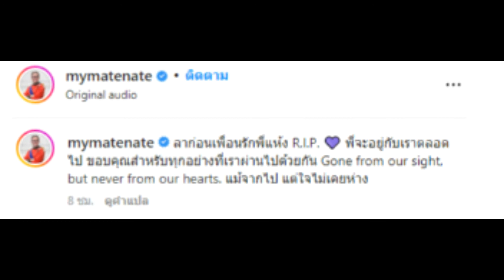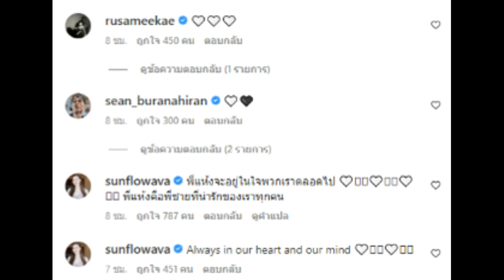สุดอาลัย ให้กำลังใจ มายเมทเนท ประกาศข่าวเศร้า!!